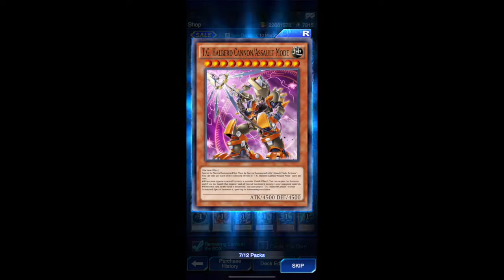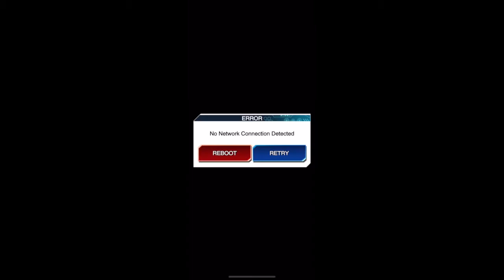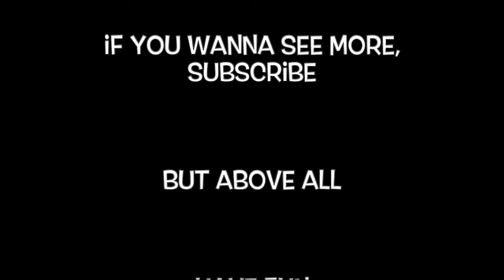1st PACK OPENING of the channel! Trying luck with the new BOX Antinomic Theory! (YuGiOh! Duel Links)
Let's see what we can pull from the latest box Antinomic Theory. Pray the RNG gods are in our favor! Creditcard I summon you!